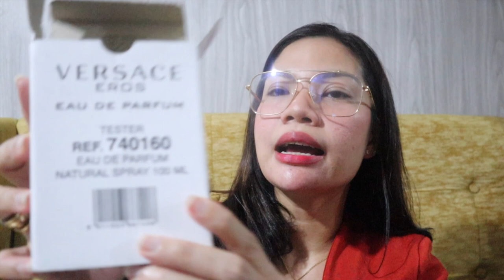PART 2 FRAGRANCE TALK